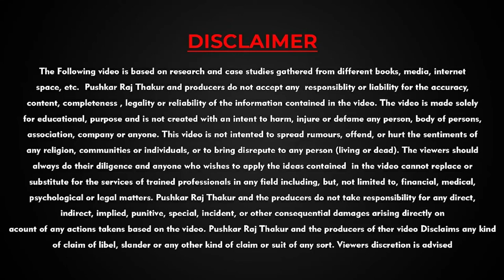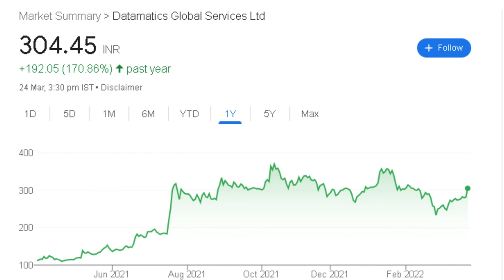Datamatics share latest news | Share for Long Term Investment 2022 | Share on Boom | Anil Singhvi🔥🔥